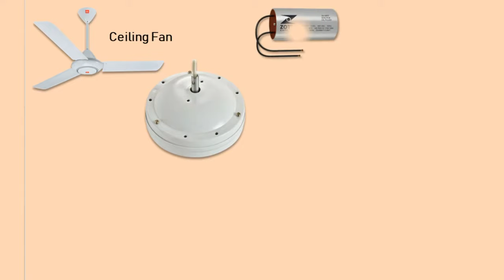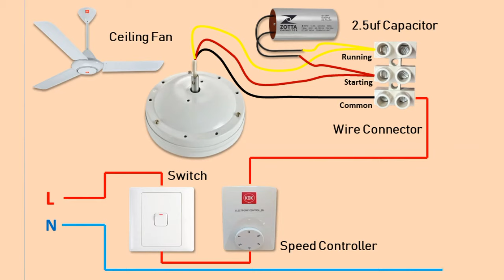How to wire ceiling fan | Ceiling fan wiring diagram - Ceiling fan connection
This video about How to wire ceiling fan | Ceiling fan wiring diagram - Ceiling fan connection

Installing and wiring of a ceiling fan is a very simple matter even a beginner also can easily connect a ceiling fan and fan regulator to the house wiring connection.
In this video, I have tried to give you a better explanation about ceiling fan and fan regulator wiring.  And also I have shown there how to operate ceiling fan and how it works.